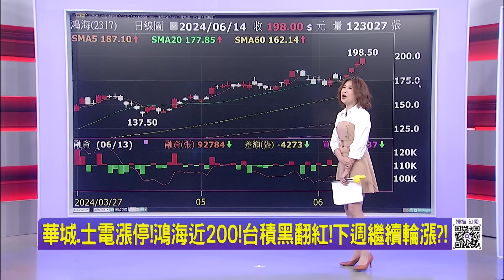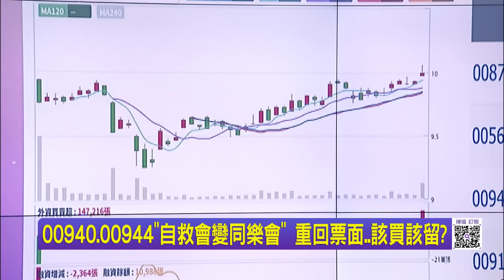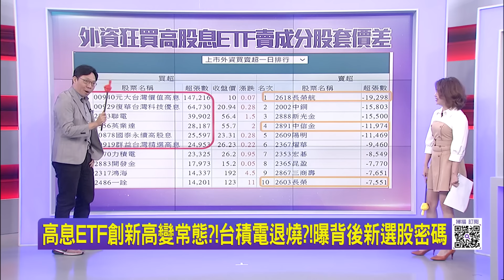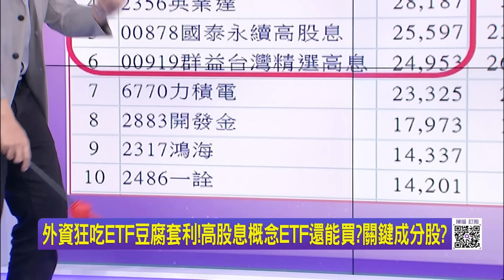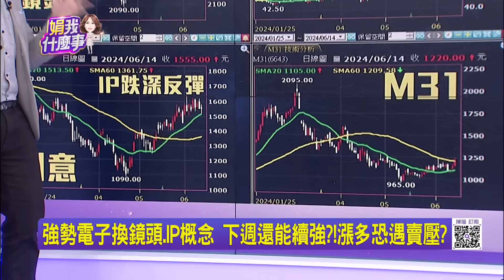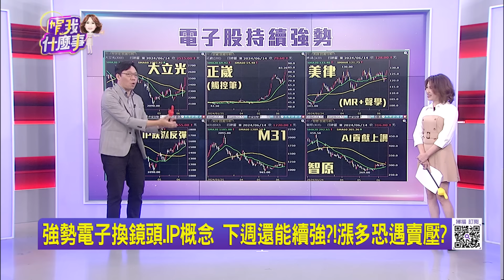00940.00944"自救會變同樂會" 重回票面..該買該留? 高息ETF創新高變常態?!台積電退燒?!曝背後新選股密碼│陳斐娟 主持│20240614｜關我什麼事 feat.林昌興